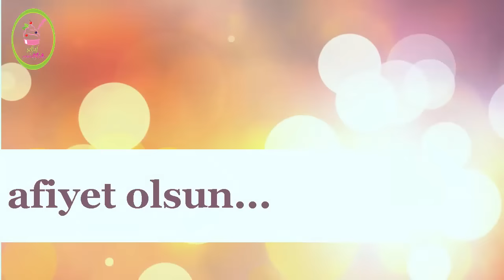Döküm Tavada Yarım Ay Pide/odun sacını aratmayan pişirme yöntemi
Bu Tavanın böyle bir yönü olduğunu bilmiyorsanız izleyin.. bende yeni keşif ettim:))istediğiniz iç harcı ile yapabileceğiniz pratik ve harika bir pide...